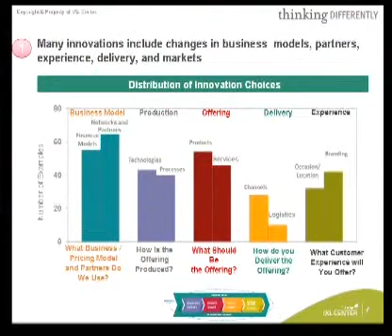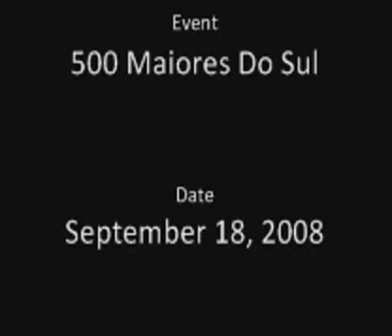03 1st Insight - Distribution of Innovation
Dr. Hitendra Patel's speech on Innovation.
Event: 500 Maiores Do Sul
Location: Porto Alegre, Brazil
Date: September 18, 2008